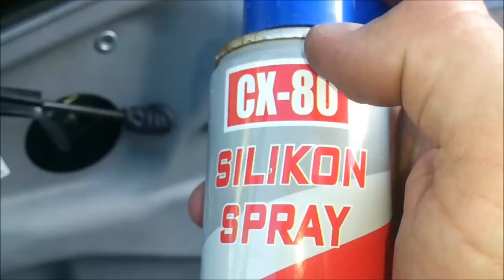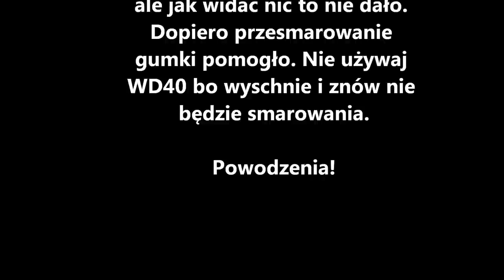Mercedes W245 W169 door lock actuator sprężyna zamka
In my case, changing the spring did not help (the old one was actually unhooked, but in decent condition). Somewhere I read that someone bought this black rubber  in the MB Service, exchanged and helped. I decided to take a shortcut and "fix" the rubber :) Use only silicone lubricate. You dont have to removing the door panel. Grease will flow down the pin. Good luck.

W moim przypadku wymiana sprężynki nic nie pomogła (stara była faktycznie wyhaczona, ale cała). Gdzieś wyczytałem, że ktoś zakupił tę gumkę w ASO, wymienił i pomogło. Postanowiłem iść na skróty i "naprawić" gumkę :) Więc jeśli komuś raz działa a raz nie (np. gdy jest chłodniej) to nie może być winna sprężynka tylko najprawdopodobniej właśnie ta gumka :)